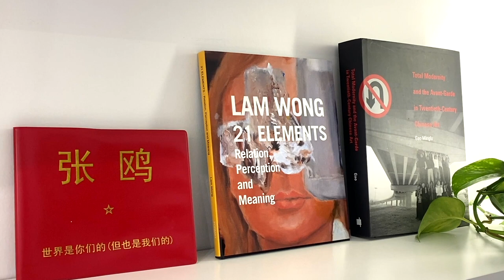【藝起聊#90】拿破崙與新古典主義1 Napoleon and Neoclassicism1 | 老彥+小龍 | 加拿大溫哥華 | Vancouver | 2022-10-07